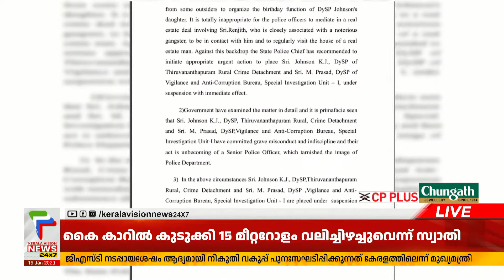ഗുണ്ടാബന്ധത്തില്‍ രണ്ട് ഡി.വൈ.എസ്.പിമാര്‍ക്ക് സസ്‌പെന്‍ഷന്‍ | DYSP's Suspended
ഗുണ്ടാബന്ധത്തില്‍ രണ്ട് ഡി.വൈ.എസ്.പിമാര്‍ക്ക് സസ്‌പെന്‍ഷന്‍.
നടപടി തിരുവനന്തപുരം റൂറല്‍ ക്രൈംബ്രാഞ്ച് ഡിവൈ.എസ്.പി കെ.ജെ. ജോണ്‍സണും,

About COA